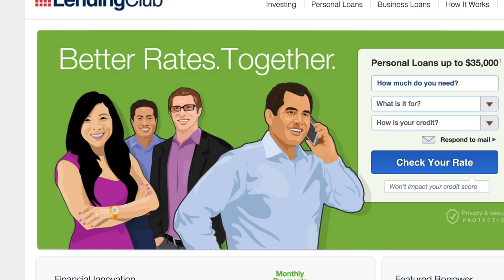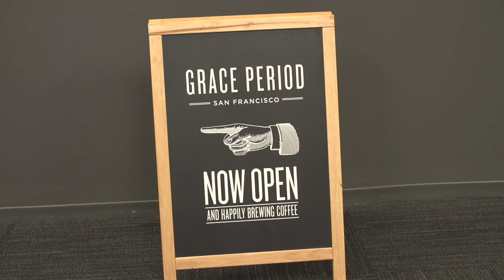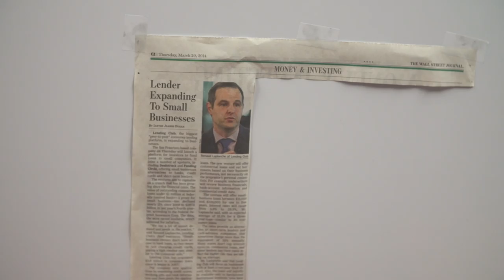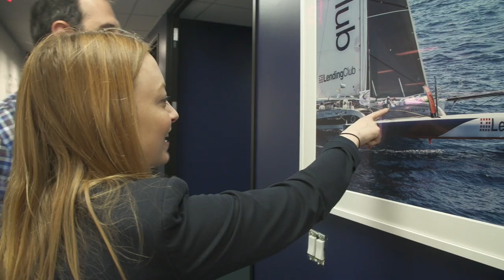Lending Club's Fast Growing SF Office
Lending Club is a company that straddles the worlds of tech and banking, and that duality is pretty apparent when you go inside their San Francisco HQ, which is fittingly located right in between the city’s Financial District and the startup-heavy SOMA neighborhood. Colleen Taylor visits Lending Club's offices in San Francisco.

TechCrunch Cribs showcases the best tech offices and gives viewers an 'inside look' into startup culture. Tune in every Tuesday for new episodes. You can catch up on previous episodes on our official TC Cribs show playlist